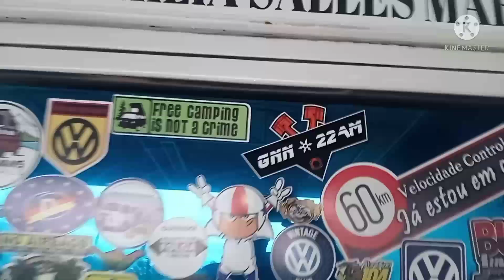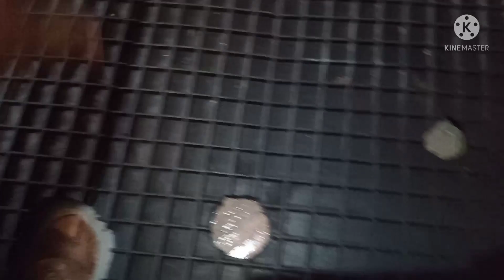colocamos interclima na kombi /fizemos o tapete da cabine